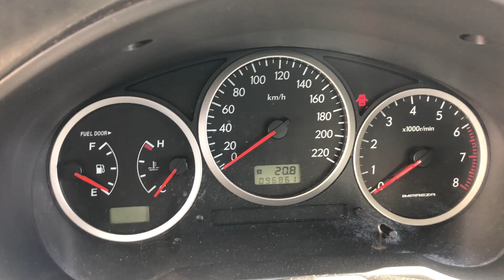Subaru Impreza Outback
Subaru Impreza Outback 2.0 aspirato trazione integrale con ridotte solo 96.000 km